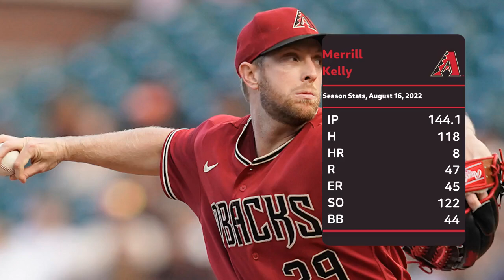Merrill Kelly | Aug 16, 2022 | MLB highlights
Kelly threw 7 scoreless innings but didn't factor into the decision

We add horizontal and vertical movements in the stat box at the corner of the clips. The arrows indicate the direction of breaks in the pitcher's view